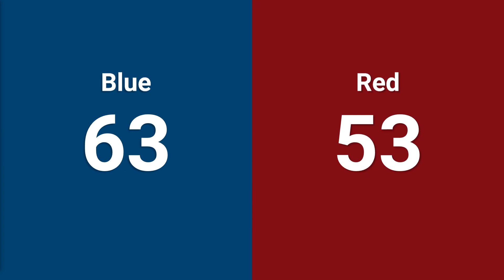Qualification 79 - 2024 Miami Valley Regional